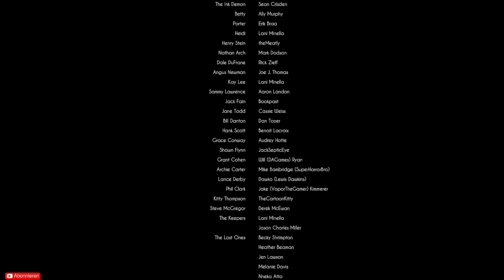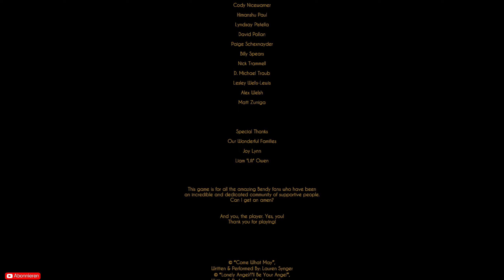Das Tierrätsel und das absolut verrückte ENDE | Bendy and the Dark Revival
Beschreibung

Bendy and the Dark Revival® ist ein First-Person-Survival-Horrorspiel und die heiß ersehnte Fortsetzung von Bendy and the Ink Machine®. In der Rolle von Audrey erkundest du die Tiefen eines gruseligen Animationsstudios, in dem der blanke Wahnsinn ausgebrochen ist. Kämpfe gegen tintenbefleckte besessene Gegner, löse Rätsel und weiche der ständigen Gefahr durch den Tintendämon aus, während du den Weg zurück in die reale Welt suchst. In diesem verfallenen Reich aus Schatten und Tinte weißt du nie, wer oder was hinter der nächsten Ecke lauert. Entdecke die Wahrheit. Entkomme aus dem Studio. Fürchte vor allem den Tintendämon ... und überlebe.